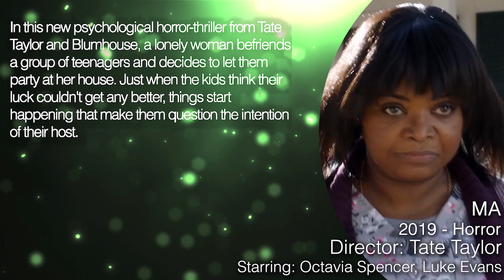MA Trailer (2019) Octavia Spencer Horror Movie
Ma Trailer - 2019 Horror Movie starring Octavia Spencer, Luke Evans and Juliette Lewis

In this new psychological horror-thriller from Tate Taylor and Blumhouse, a lonely woman befriends a group of teenagers and decides to let them party at her house. Just when the kids think their luck couldn't get any better, things start happening that make them question the intention of their host.